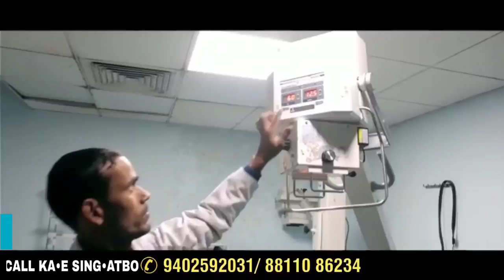Garo News 6 October 2022/ A•chik me•chik Bisako Bangal kalakjok dukni aro Sak 25 siaha